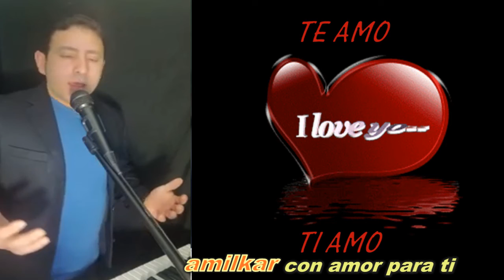NECECITO DECIRTE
CANTANDO CON AMOR PARA TI.